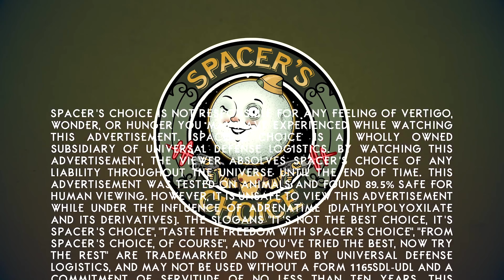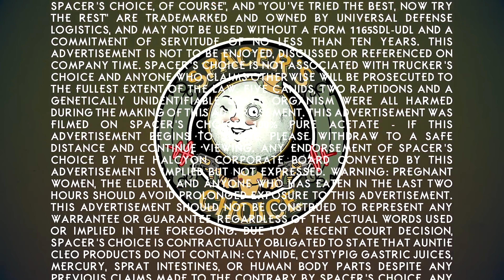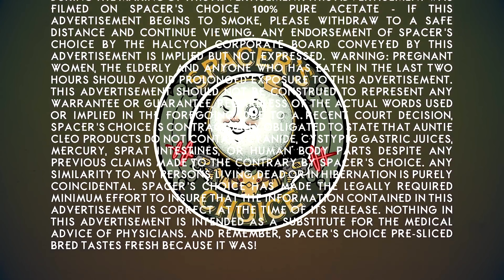The Outer Worlds Trailer Analysis - NEW OBSIDIAN Game (Makers Of Fallout New Vegas)